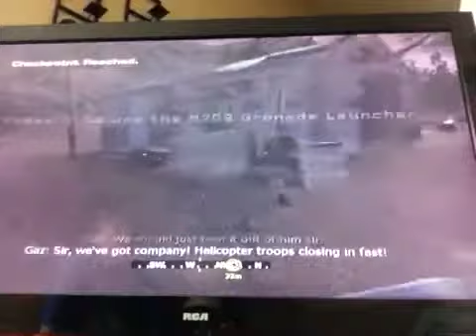Let's play MW1 ep.3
Djdjd